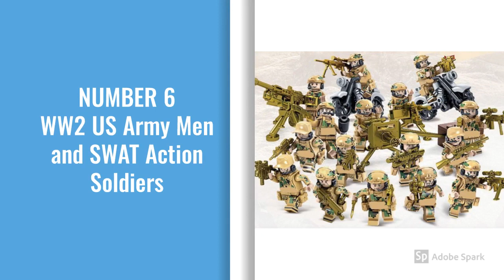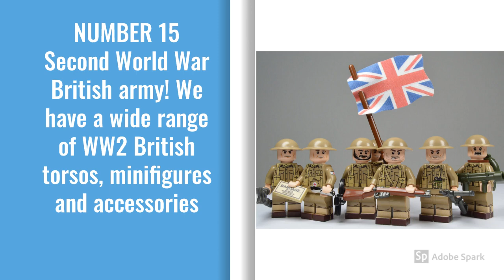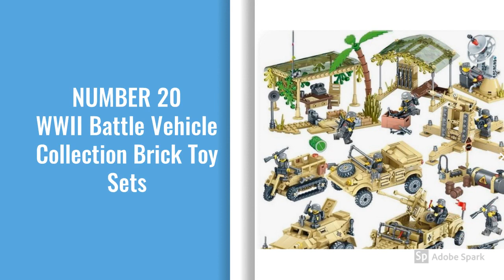CHECK THIS OUT THE TOP 25 OF WW2 LEGO BATALLION SOLDIERS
THIS ARE THE TOP 25 CUSTOMIZED LEGO ARMY BATTALION SETS COMPOSED OF SOLDIERS,WEAPONRY,AND ARTILLERY TANKS AND VEHICLES